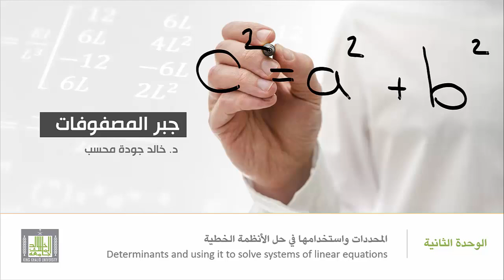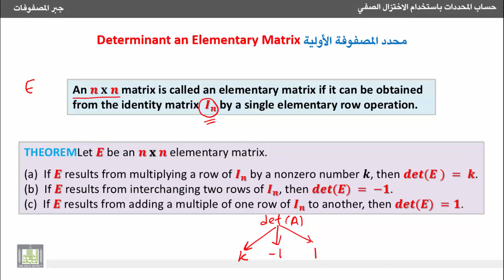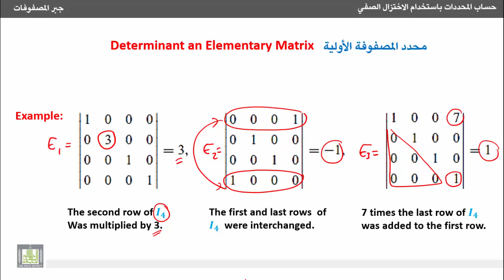جبر المصفوفات - حساب محدد المصفوفة الأولية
2- حساب المحددات باستخدام الاختزال الصفي
 Evaluating Determinants by Row Reduction
3- حساب محدد المصفوفة الأولية.
3- Determinant of an elementary matrix.
1- التعرف على مفهوم المصفوفة الأولية.
2- إيجاد محدد المصفوفة الأولية بمجرد النظر.
3- أمثلة توضيحية حول إيجاد محدد المصفوفة الأولية بمجرد النظر
1. Definition of elementary matrix.
2. Evaluating the determinant of any elementary matrix by inspection.
3. Examples on evaluating the determinant of any elementary matrix by inspection.